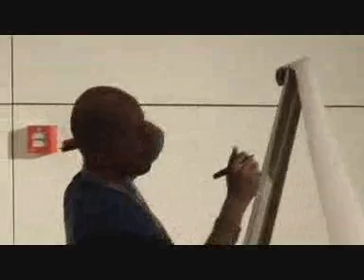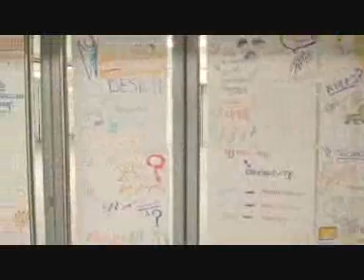ECCI XI 2009 - aftermovie